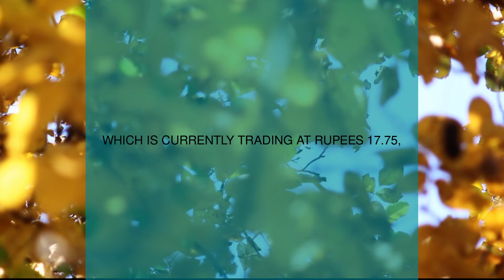Steadily Increasing Stocks as of 2022-09-27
These are the stocks that were steadily increasing in short term as of 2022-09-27!